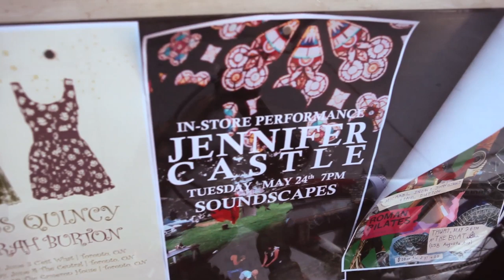Jennifer Castle - You Don't Have To Be